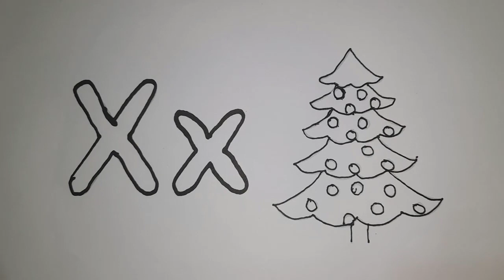How to draw alphabet X | Xmas Tree drawing | Fun with drawing | Learn drawing | ABCD drawing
Hello friends,
We have published a new video to learn drawing. This is educational video. This video is for beginners. Hope this video tutorial will help our friends a lot.

Fun with drawing
how to draw a swimmer
how to draw simple boy
learn how to draw
magic finger
Magic Fingers Art
ChuChuTV Learning
ChuChuTv drawing
violin Coloring
Pen Coloring
Toddlers Art Hub
ABCD learn tv
how to draw a boy for kids
# how to draw easy way
Arts studio icon
Easy Drawing By fun with drawing
colouring and painting
Xmas Tree
easy drawing
drawing drawing
ganpati drawing
drawing pictures
pencil drawing
ganesh drawing
simple drawing
drawing videos
anime drawing
girl drawing
house drawing
krishna drawing
butterfly drawing
peacock drawing
hub drawing
kids art projects
for kids
directed drawing
drawing for kids
art ideas
kids drawing
kids line drawing
kids,educational videos
drawing tutorial
very easy drawing
animal drawings
easy animal drawings
how to draw cute girl
how to draw a bike
how to draw a word
how to draw using words
how to draw a school
how to draw step by step
how to draw baby
Sandy the Sticker
Simple Color
Kids Book
Art for Kids Hub
It's Easy to draw
Arts studio icon
Easy Drawing By Nita.
magic finger
hat color
#LEMON COLORING
Toddlers Art Hub
abcd learn tv
Sandy the Sticker
Arts studio icon
Simple Color
Target Interesting Study